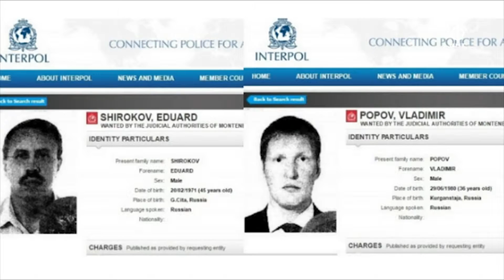Ministar odbrane Aleksandar Vulin: Srbija pažljivo prati sudski proces u Crnoj Gori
Ministar odbrane Aleksandar Vulin je rekao da će država Srbija pažljivo pratiti kako će se odvijati dalji sudski proces optuženima za terorizam u Crnoj Gori, a posebno i zbog toga što su među optuženima i pripadnici srpskog naroda.